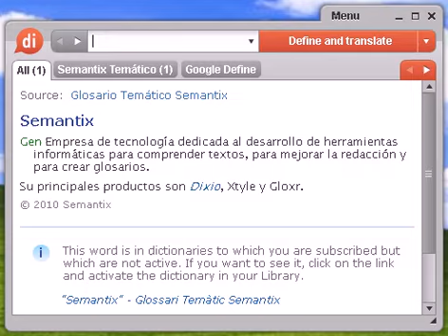Definición de clasismo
clasismo, diccionario, definición, significado, español, castellano, dixio, clasismos